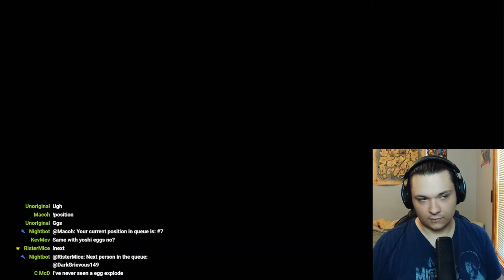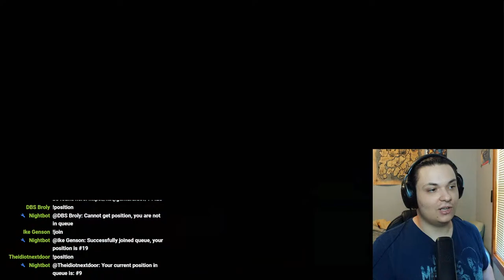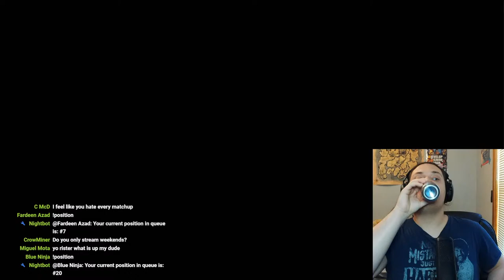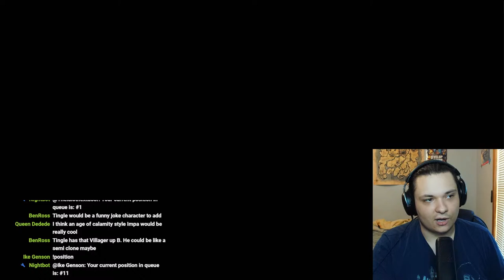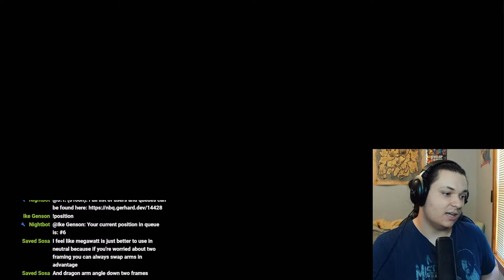(!join) Playing Smash Bros with Viewers Again! Come join the Arena!